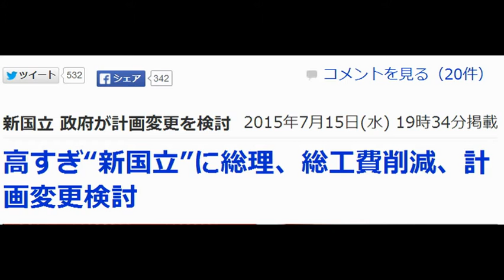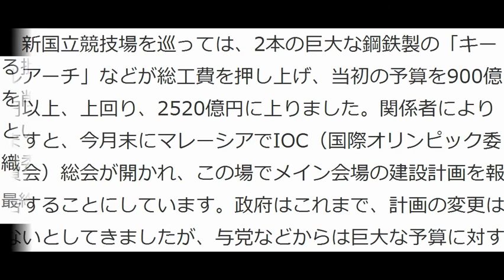高すぎ“新国立”に総理、総工費削減、計画変更検討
テレビ朝日系（ANN） 7月15日(水)17時59分配信
　2020年の東京オリンピック・パラリンピックのメイン会場となる「新国立競技場」について、安倍総理大臣が総工費2520億円の削減に向け、計画を見直す検討に入ったことが明らかになりました。
　新国立競技場を巡っては、2本の巨大な鋼鉄製の「キールアーチ」などが総工費を押し上げ、当初の予算を900億円以上、上回り、2520億円に上りました。関係者によりますと、今月末にマレーシアでIOC（国際オリンピック委員会）総会が開かれ、この場でメイン会場の建設計画を報告することにしています。政府はこれまで、計画の変更はないとしてきましたが、与党などからは巨大な予算に対する批判が上がっていました。このため、安倍総理は総工費を削減するために建設計画を変更する方向で検討に入ったということです。今後、オリンピック・パラリンピック組織委員会と調整に入るものとみられます。
引用元：ANNニュース